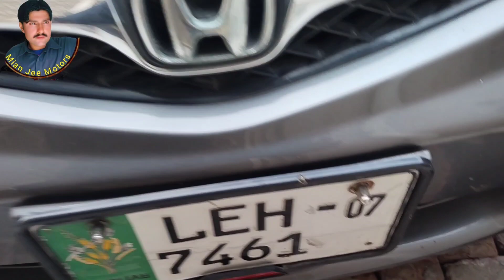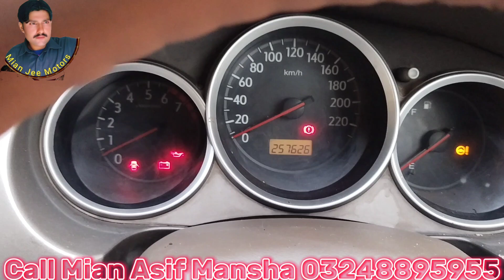Honda city 2007|low price honda city|low price honda city 2007 in youtube|honda city 2007 for sale